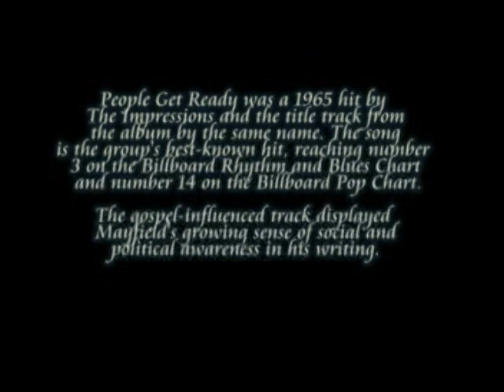People Get Ready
A touching photo slide show set to Curtis Mayfield's PEOPLE GET READY sung by Kenny Rankin.